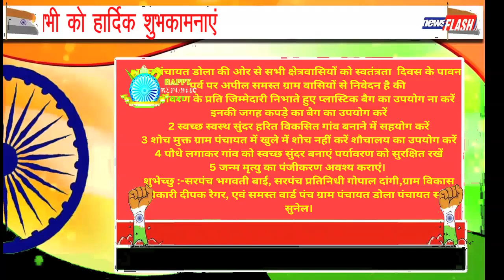स्वतंत्रता दिवस की हार्दिक शुभकामनाएं।